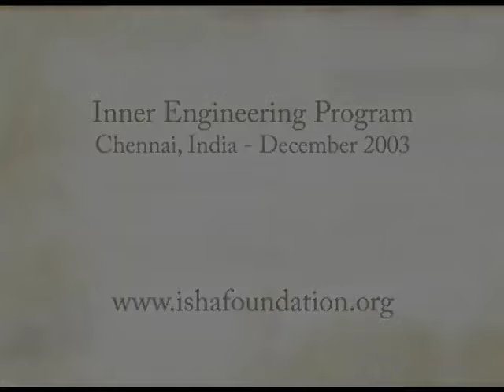Wer bin ich, und wo finde ich die Antwort? Sadhguru